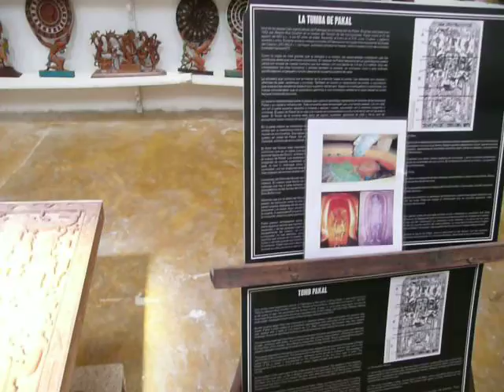VALLADOLID MEXICO 04